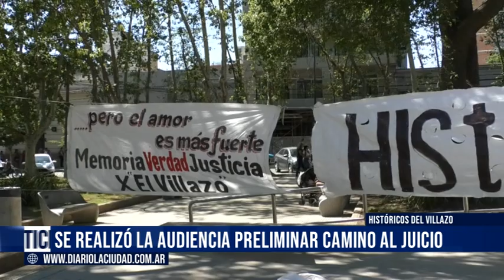15 12 22 HISTÓRICOS DEL VILLAZO SE REALIZÓ LA AUDIENCIA PRELIMINAR CAMINO AL JUICIO